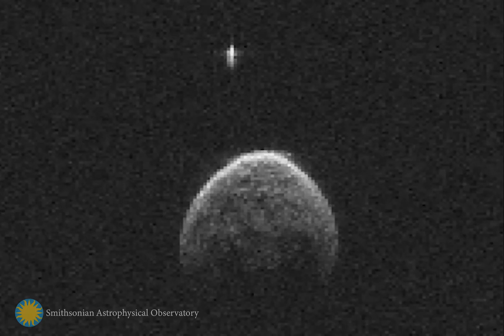Star Stories 19 "Careening Through Space", featuring Rick Heschmeyer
A recording I made for the Whipple Observatory's Star Stories Series.